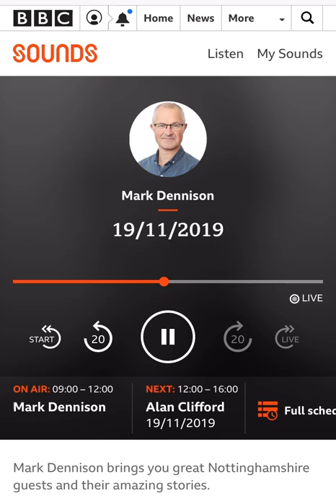Tollerton Community Pub on BBC Radio Nottingham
19th November 2019 Mark Dennison interviews Robert Barrett on BBC Radio Nottingham about the Tollerton Community Pub project and upcoming Share Launch Event.